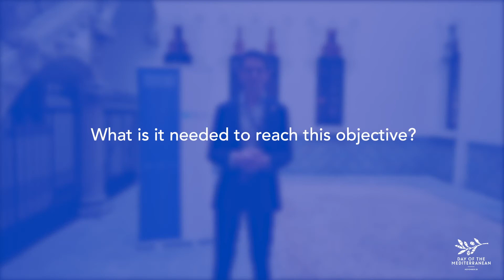Mediterranean Day 2021: What would an ideal Mediterranean look like? Žilvinas Švedkauskas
On the occasion of the Mediterranean Day  next November 28, 2021, we asked a few young researchers during the IV Euromed Young Researchers Forum what they think the Mediterranean region would look like.